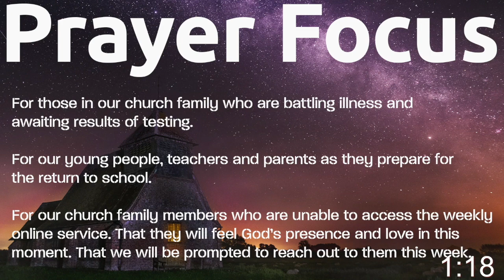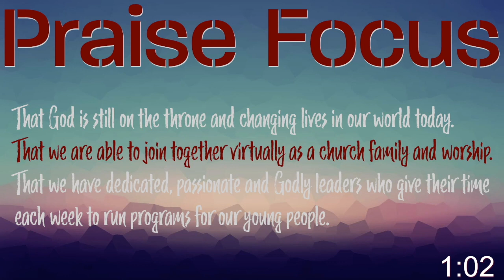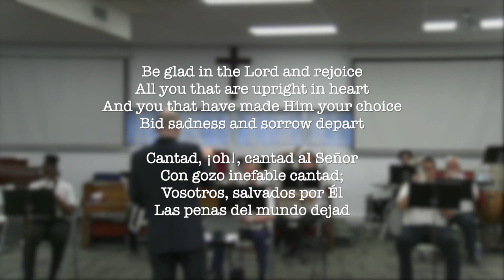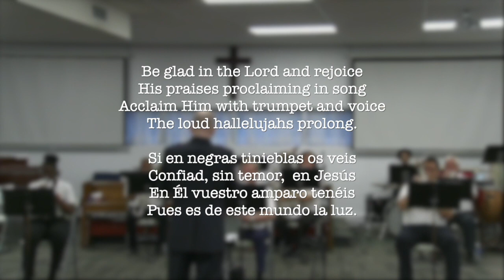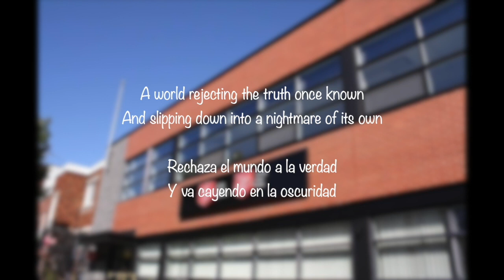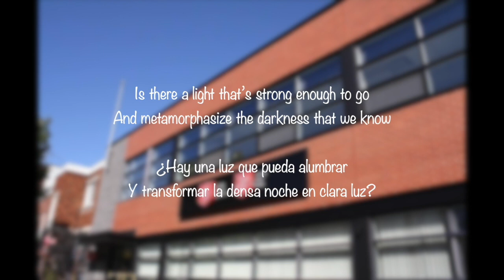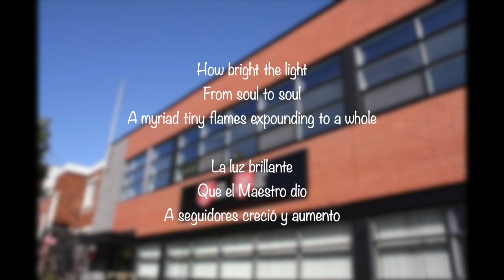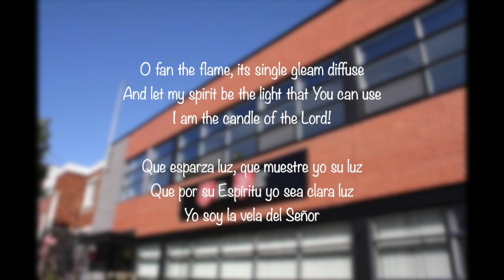Sunday August 16 2020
Montreal Citadel Live Stream Sunday Service